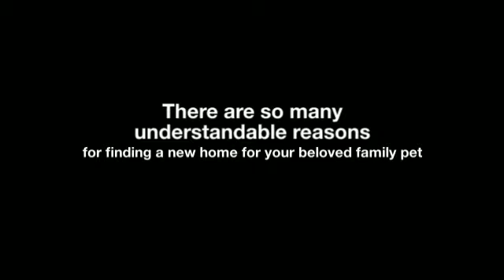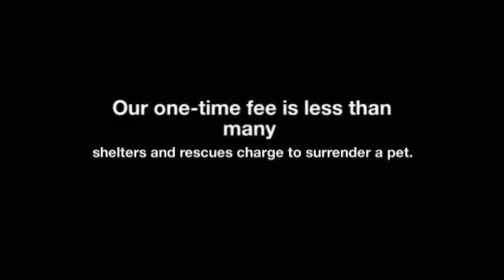Orange County Pet Rehoming Services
Need to find a new home for your beloved cat, dog or other pet? Our Orange County pet rehoming experts can help you find the perfect new home for your pet safely and effectively.